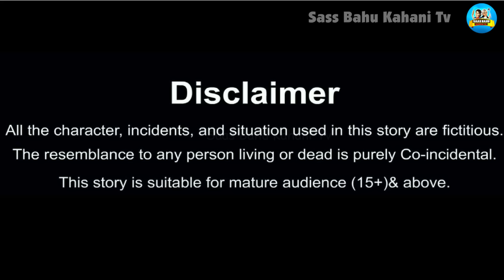संस्कारी बहन की घमंडी बहन | Sanskari Bahan Ghamandi Bahan | Hindi Kahani | Moral Story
Hello Guys.